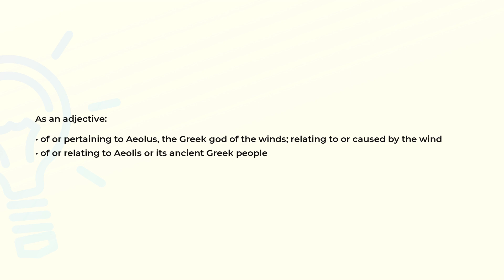What is the meaning of the word AEOLIAN?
Definition and spelling of the word AEOLIAN.

(00:00) Intro
(00:07) As an adjective
(00:23) As a noun
(00:36) Spelling

As an adjective (00:07):
• of or pertaining to Aeolus, the Greek god of the winds; relating to or caused by the wind
• of or relating to Aeolis or its ancient Greek people

As a noun (00:23):
• a member of one of four linguistic divisions of the prehistoric Greeks
• the ancient Greek inhabitants of Aeolia